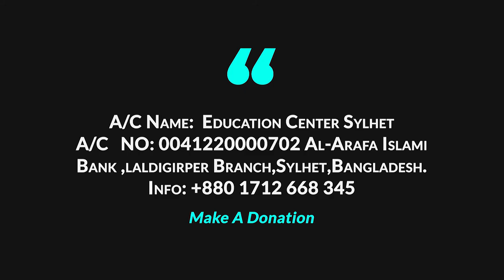দলিল বিহীন ফযিলত । ড মুযাফফর বিন মুহসিন । Way Of The Salaf